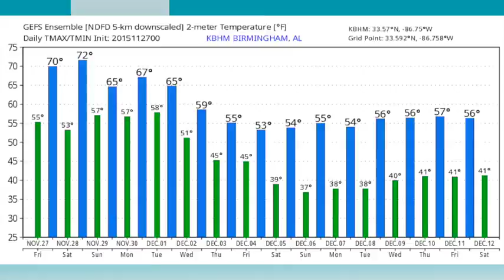November 27, 2015 Weather Xtreme Video